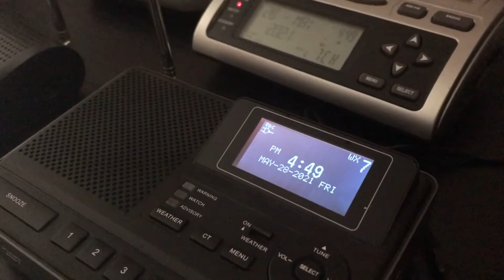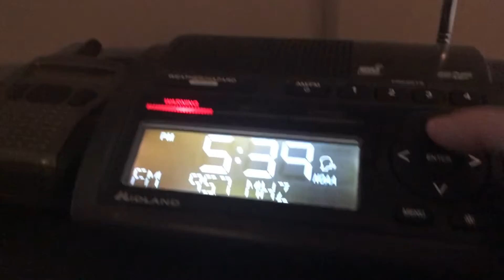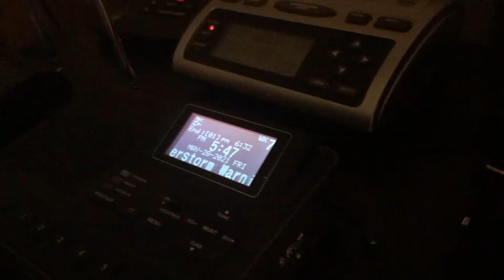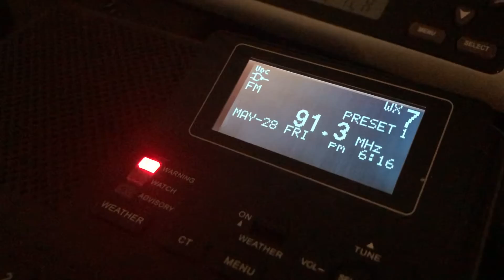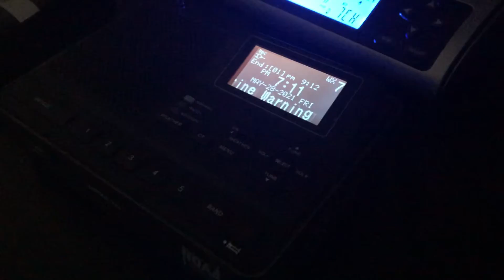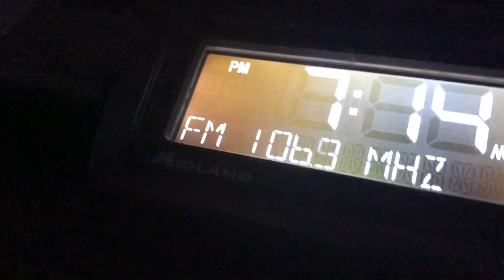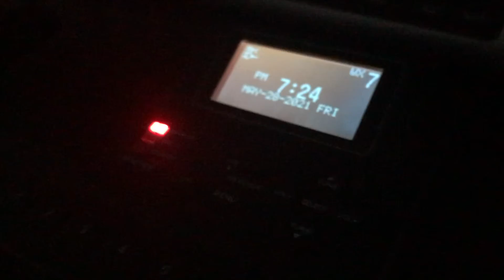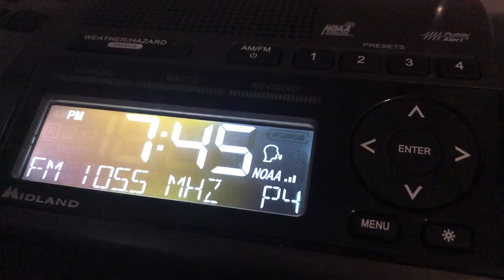5/28/21 severe weather event: Variety, quite a bit of it(EAS 915-950)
Here’s the rest of 5/28’s chaos, in the form of a 20 minute video.